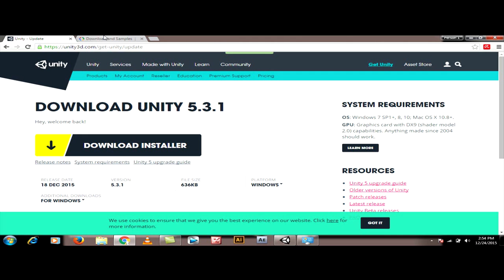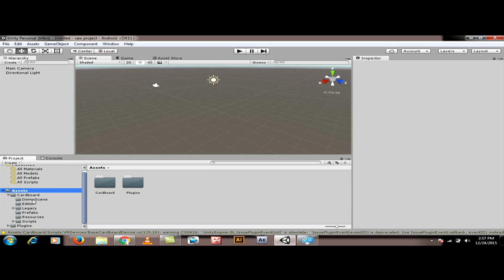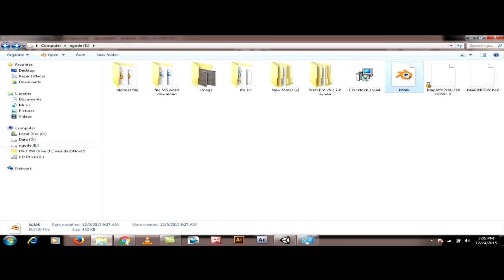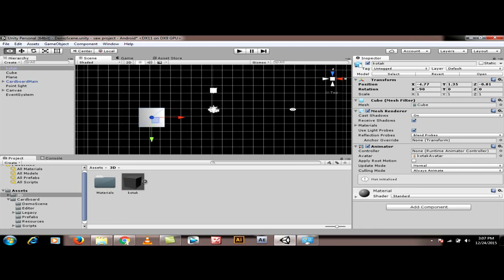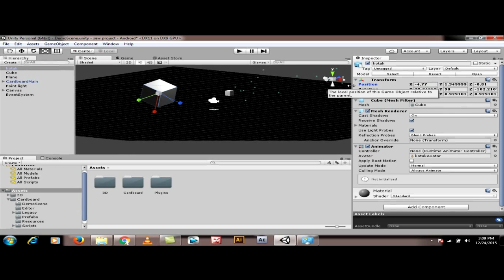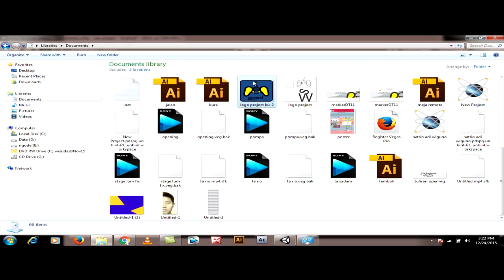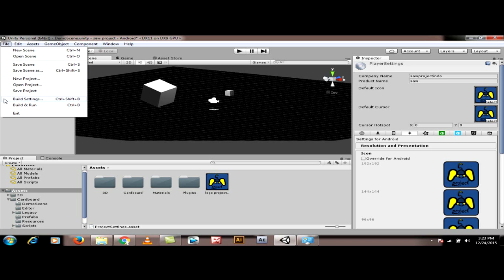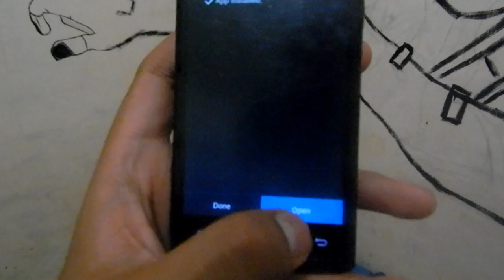[Tutorial Unity bahasa Indonesia] membuat Virtual Reality basic Android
bagaimana caranya membuat virtual reality sederhana dengan aplikasi Unity :D